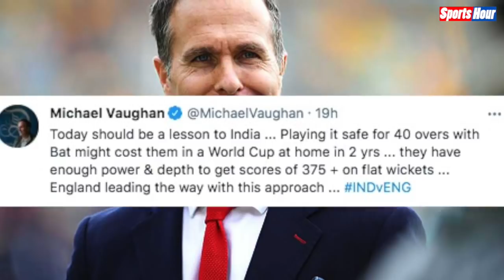IND vs ENG: Michael Vaughan ने खराब कप्तानी के लिए Virat Kohli को लगाई फटकार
इंग्लैंड के पूर्व कप्तान माइकल वॉन  ने दूसरे वनडे में इंग्लैंड से मिली करारी हार के बाद विराट कोहली की कप्तानी पर सवाल खड़े किए हैं. उन्होंने कहा कि कोहली ने गेंदबाजी में गलत बदलाव किए, जिसका खामियाजा टीम को उठाना पड़ा.